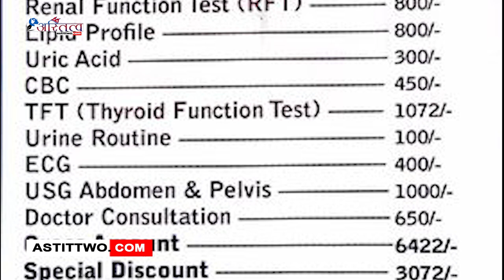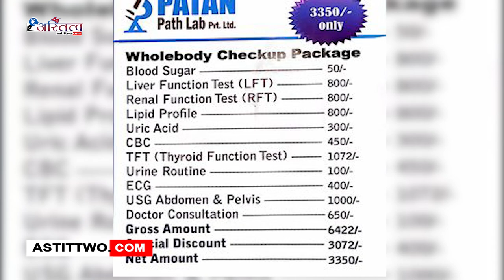पाटन प्याथ ल्याबमा दुई महिना नि : शुल्क पाठेघर सम्बन्धि परामर्श सुरु